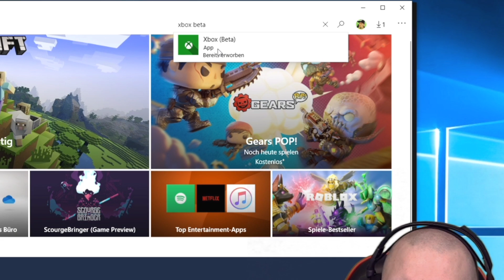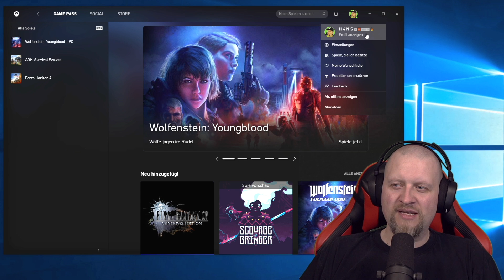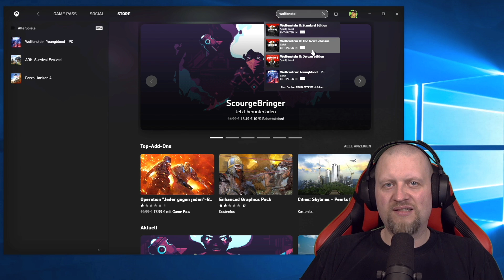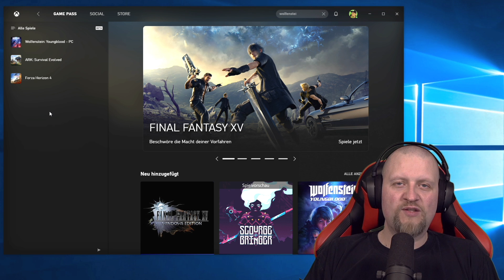Xbox Beta App PC Rundgang | H4NS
In diesem Video zeige ich euch die wichtigsten Infos der Xbox Beta App am PC an!

« Meine Partner! »

Xbox One Guthaben schnell & günstig kaufen!
« Xbox Live Gold kaufen! »